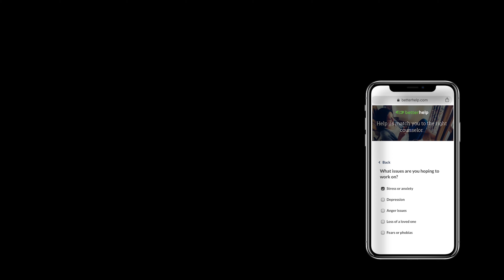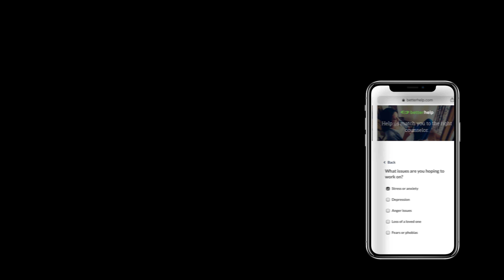S3 EP26 The Hunkster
What you did in your past shouldn't define your future, mistakes are meant to learn from. Oakland's favorite uncle talks about his past life of drug addiction and going in and out of the prison system. A true redemption song that everyone can take gems from to get motivated to accomplish that goal that they think is impossible to achieve.